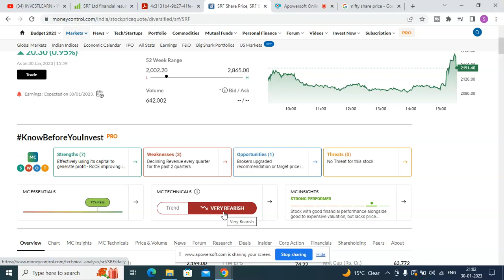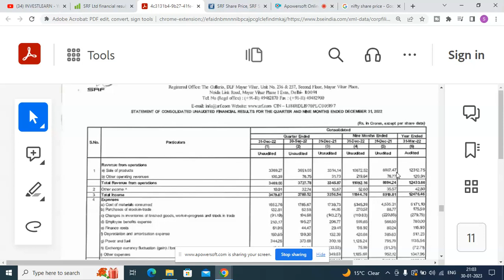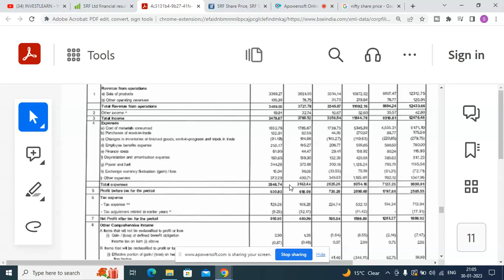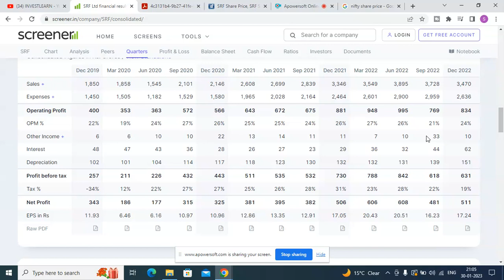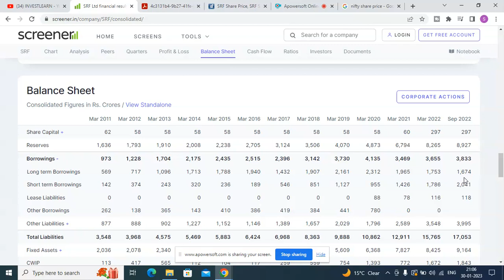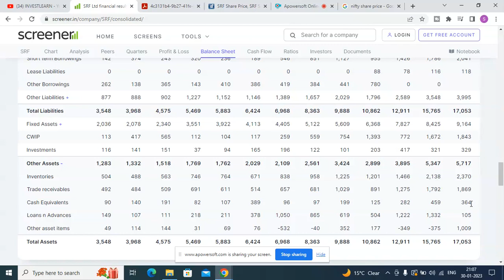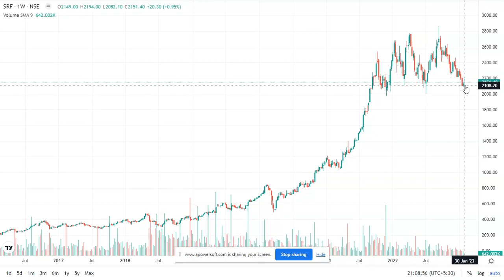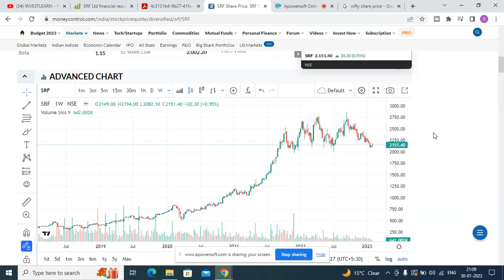SRF Q3 RESULT 2023 | SRF SHARE LATEST NEWS, SHARE SHARE TARGET